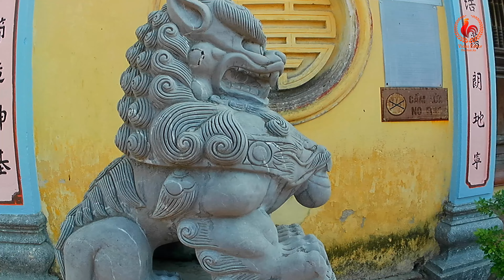DI TÍCH QUỐC GIA ĐÌNH LẠNG - XÃ THỤY CHÍNH, THÁI THỤY, THÁI BÌNH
Please do not reup in any form.

Xin vui lòng không reup dưới mọi hình thức.
Mọi vấn đề liên quan tới bản quyền vui lòng liên hệ với tôi qua địa chỉ email trong phần giới thiệu của kênh hoặc qua thông tin mạng xã hội trong phần miêu tả của video. Xin cảm ơn!